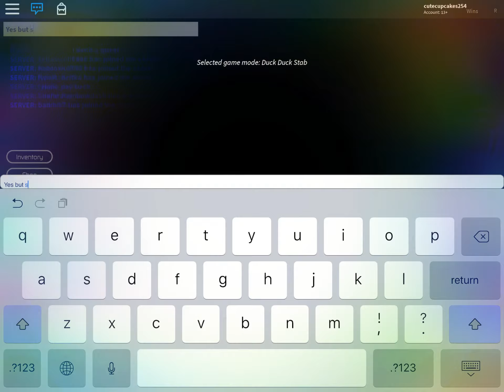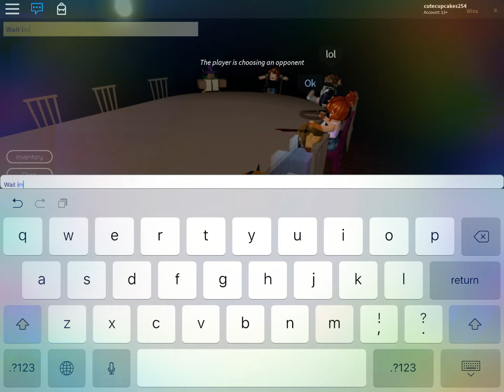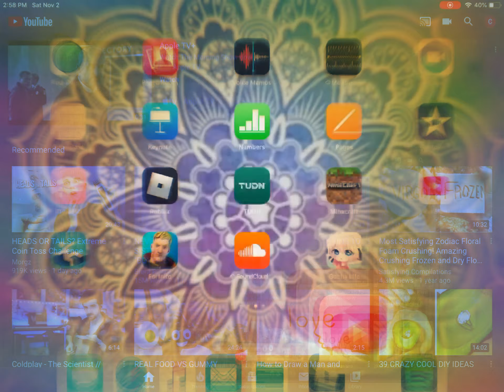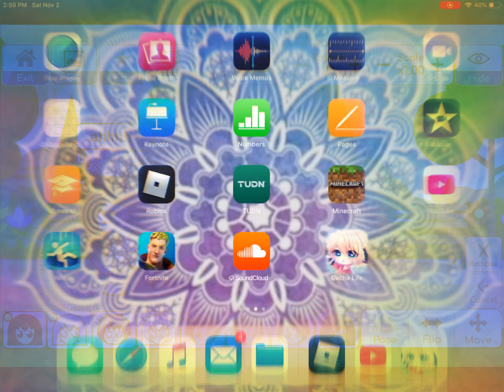UvU dancing while playing breaking point 🤪🤩🥳